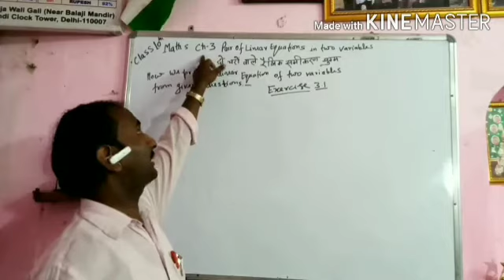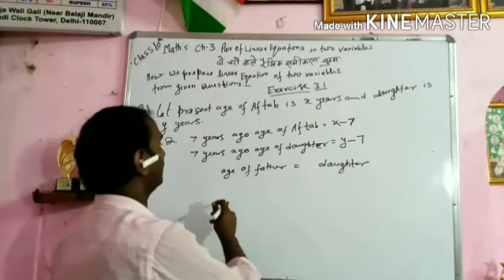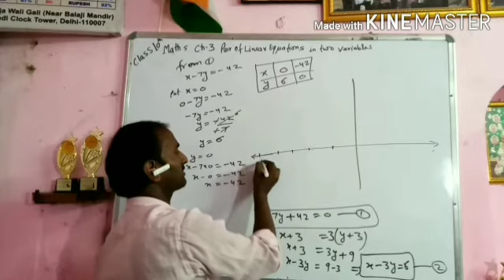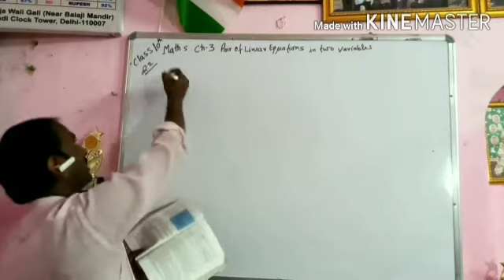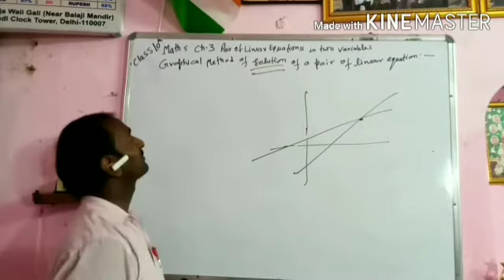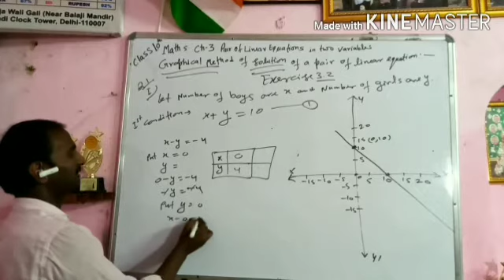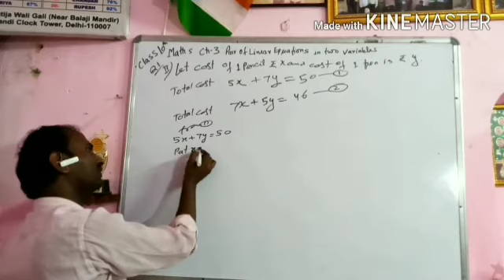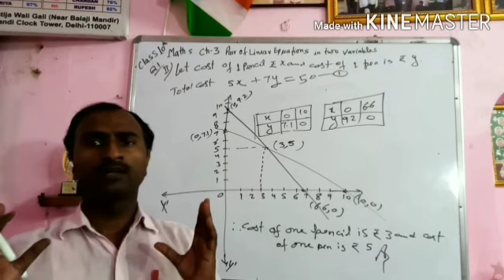Class10th Maths Exercise 3.1&3.2